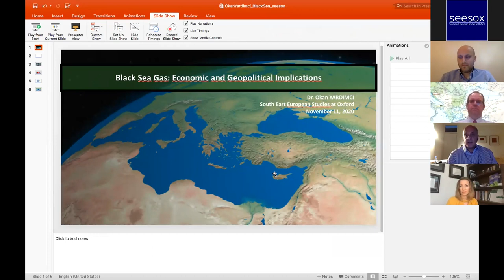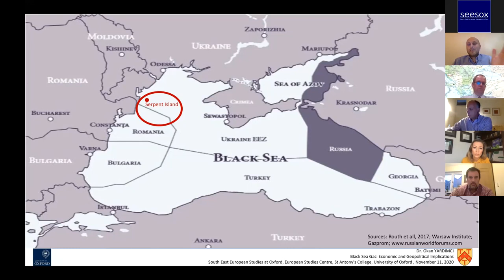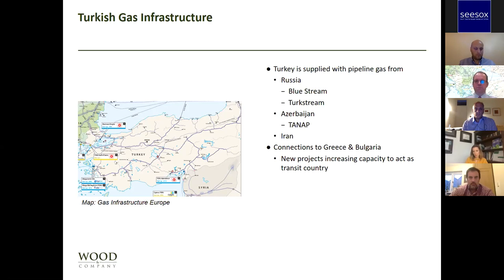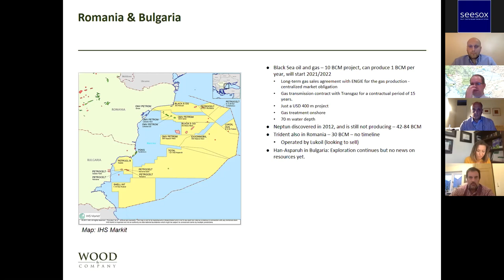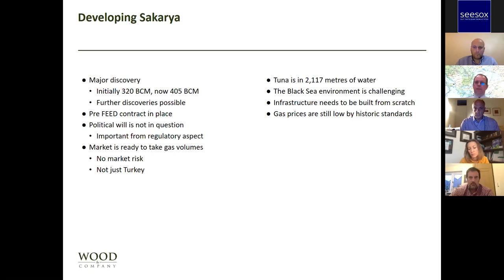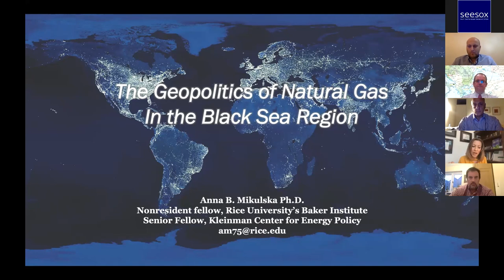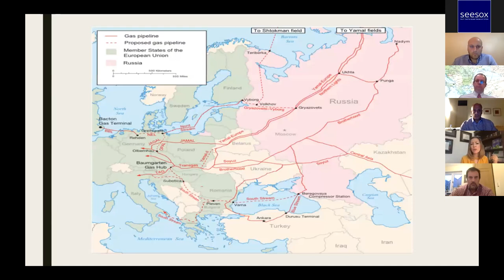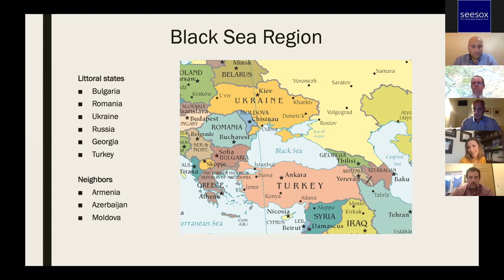Black Sea gas: Economic and geopolitical implications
Speakers: Dimitar Bechev (DPIR, Oxford; Russia Institute, King’s College London); Jonathan Lamb (Wood & Company, London); Anna Mikulska (Baker Institute, Houston; Kleinman Center, UPenn)
Hosts: Othon Anastasakis and Okan Yardımcı (St Antony’s College, Oxford)